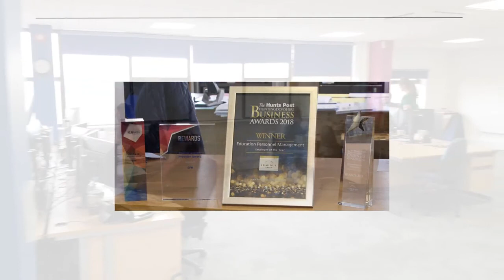EPM Case Study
Robbie O'Driscoll Chief Commercial Officer of EPM gives his thoughts on the successful partnership with Medigold Health.